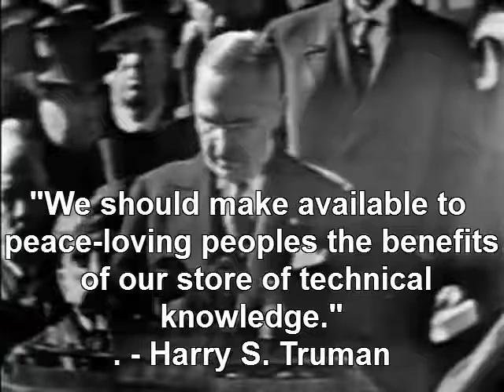Harry Truman Understood, Mama Says, Stop Throwing Cash, Start Throwing Knowledge